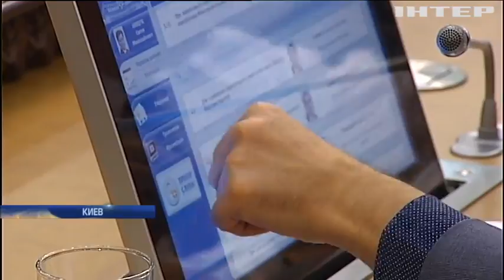Заседание Кабмина: Владимир Гройсман назвал дату старта отопительного сезона